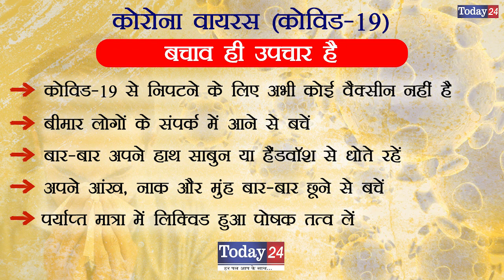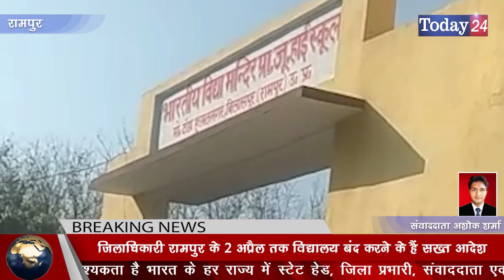रामपुर के बिलासपुर में हाई स्कूल संचालक जिलाधिकारी के आदेशों की उड़ाते हुए धज्जियां Today24